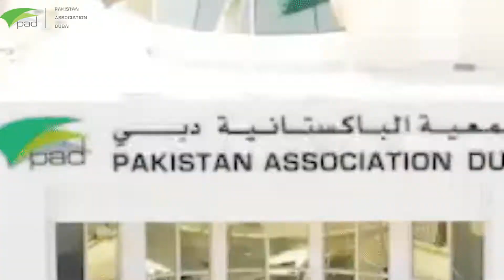Taimoor Shah (Chief Operating Officer - Shifa International Hospital) Visited PAD/PMC